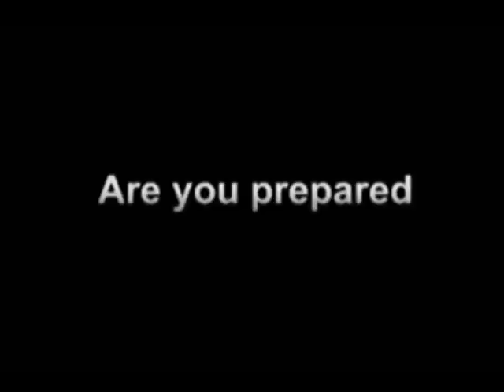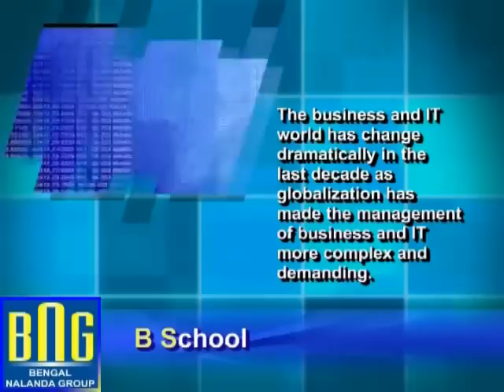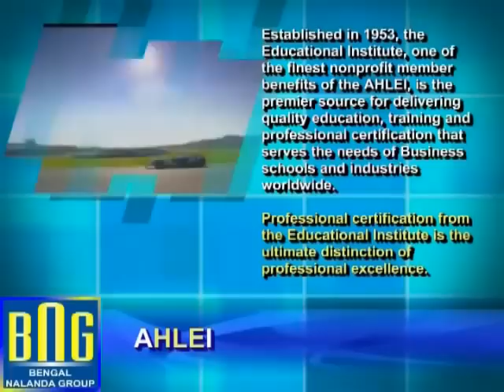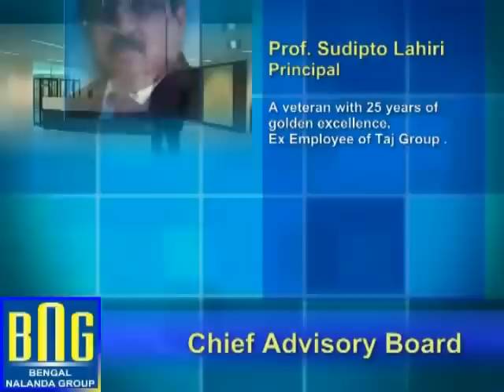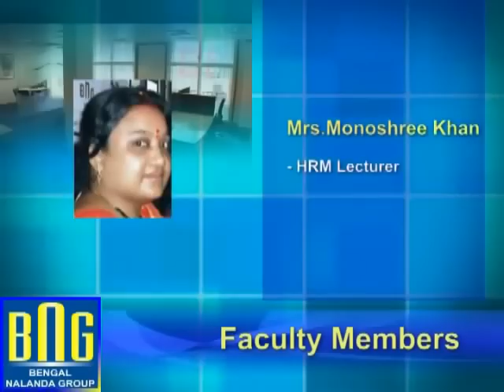Hotel Management Salary - BNG Kolkata Business Management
BNG Hotel Management Kolkata offering various hotel management degree & diploma in hotel management, for detail Hotel Management information - All Degree Courses are under AICTE / UGC / Ministry of HRD, Govt. of India.

Campus:
BNG Hotel Management Kolkata
Address: K - 515, JL - 21, Tarulia, Krishnapur, Kolkata, West Bengal 700102

Corporate:
BNG Kolkata Hotel Management
Address: Opp Ramlila Park,, 32, Dr Lal Mohan Bhattacharya Rd, Maula Ali, Entally, Kolkata, West Bengal 700014